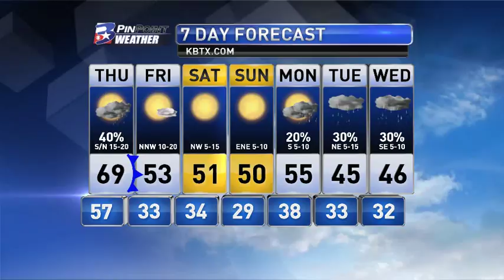Wednesday Evening PinPoint Weather Update 1/10